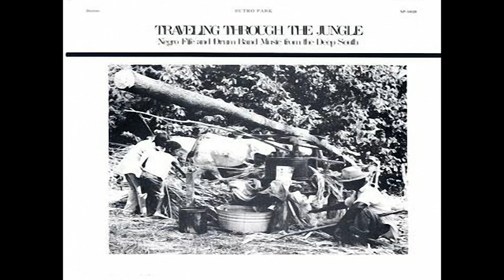Traveling Through Jungle Fife & Drum Bands - marchin in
NAME:   NEGRO FIFE AND DRUM BAND MUSIC FROM THE DEEP SOUTH
ALBUM: TRAVELING THROUGH THE JUNGLE
LABEL:  SUTRO PARK
YEAR:   2011

Pref: Very rare, rough sound, love it